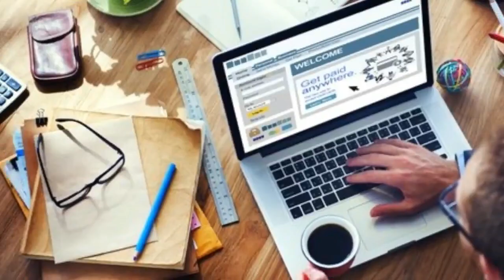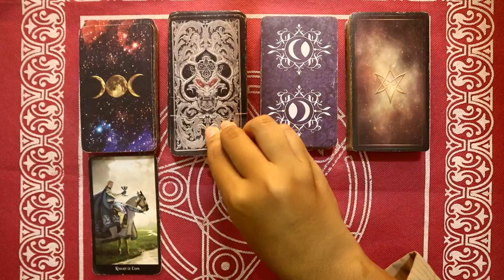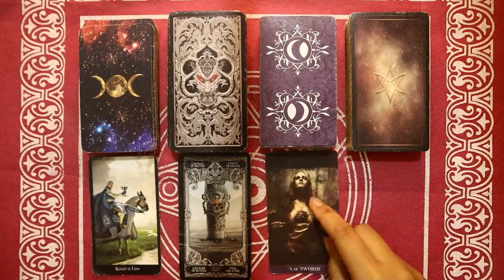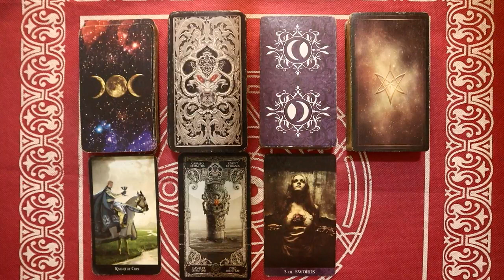Ramalan Zodiak Leo Hari Ini Selasa 22 Februari 2022 Asmara Karir Usaha Bisnis Kamu!